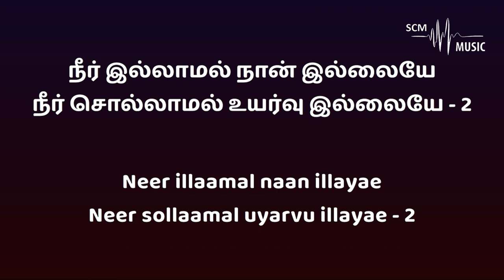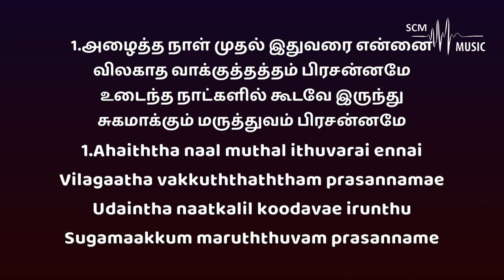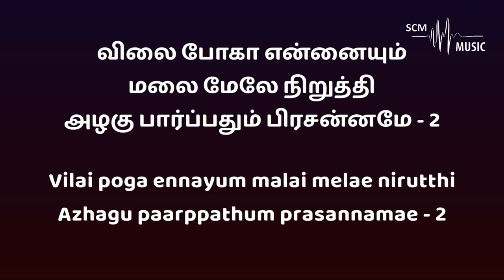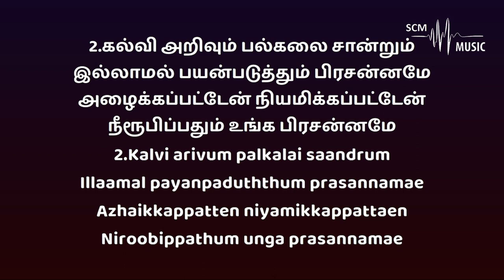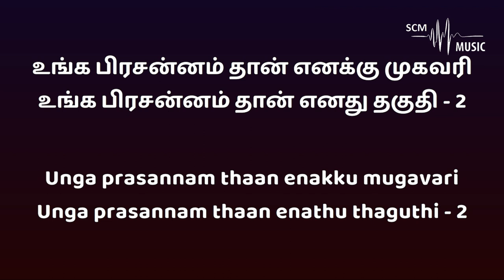Unga Prasannam - Tamil Christian Song (Karaoke)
Song Key: Ab Major
Lyrics & Tune: John Jebaraj
Orchestration: @SteveChackoMathew

Provided by 𝐒𝐂𝐌 𝐌𝐮𝐬𝐢𝐜 | 𝐊𝐚𝐫𝐚𝐨𝐤𝐞

You can support this ministry by donating here:
➢Bank Details:
Name: Steve Chacko Mathew
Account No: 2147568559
IFSC Code: KKBK0008655